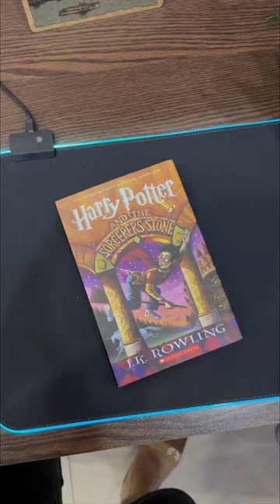Unboxing Harry Potter Complete Series| JK Rowling |ASMR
Harry potter and the prisoners of azkaban
Harry potter and the order of the phoneix
Dobby
Harry potter books ranked
Sinhala harry potter
Harry potter haul
Harry potter world
Asmr shorts
Hermione granger
lord voldemort
Draco malfoy
Ron Weasley
Ginny weasley
Neville longbottom
Hogwards
Harry potter and the philosopher’s stone
Book reading
Novel reading